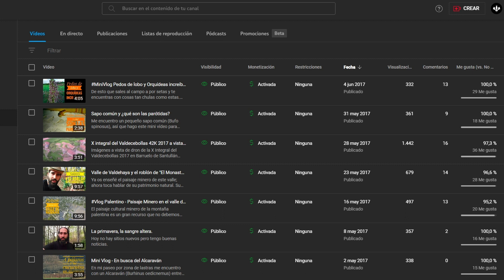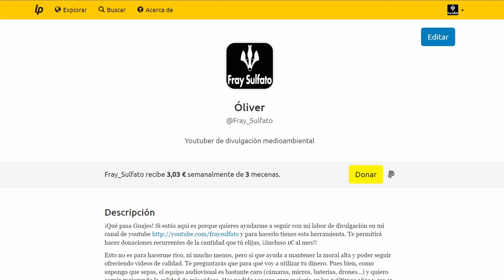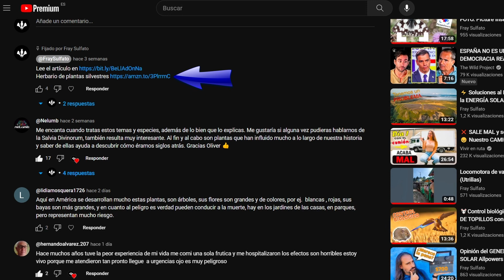SORTEO especial 50K suscriptores!!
YA SOMOS 50.000! Qué pasada llegar a esta cifra en un canal de educación ambiental. Por ello, hay que celebrarlo y voy a hacer un sorteo para agradeceros vuestro apoyo. El ganador se va a llevar mi Netvue Birdfy con todos los accesorios. Es la unidad que he usado durante este año y medio y la regalo porque tengo la nueva versión de bambú.
Para participar solo tienes que estar suscrito y dejar un comentario en este vídeo. Así de sencillo. El envío a América es ridículamente caro, por lo que solo cubro los gastos de envío dentro de España. Si resides en América y ganas, puedes hacerte cargo de los gastos de envío o mostrarme una forma barata de enviarlo.
El sorteo será en directo el día 6 de noviembre a las 18:00.
50 mil gracias y espero seguir creciendo junto a todos vosotros.

Más información en mi web y además hago reseñas de guías de campo. ¡Echa un ojo!

-DJI Osmo Action
-Filtros ND para la cámara
-DJI Mini 2 (dron plegable)
-Filtros ND para el dron
-Antorcha LED (LumeCube)
-Mi micrófono
-Nikon P1000
-Mis tarjetas MicroSD
-Trípode GorillaPod
-Powerbank gigante